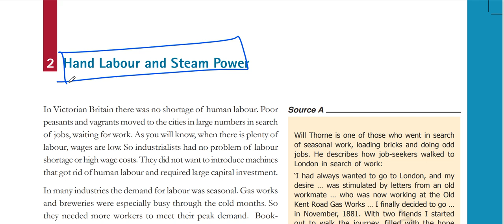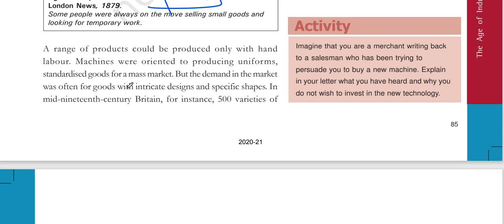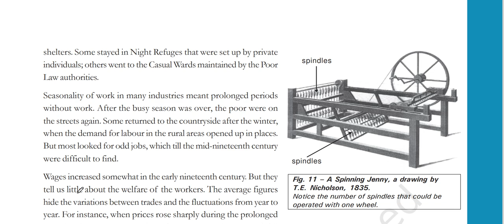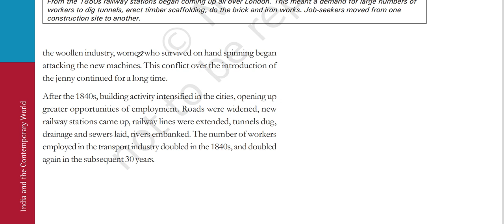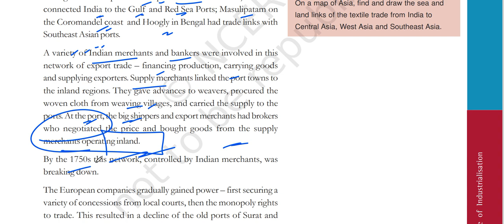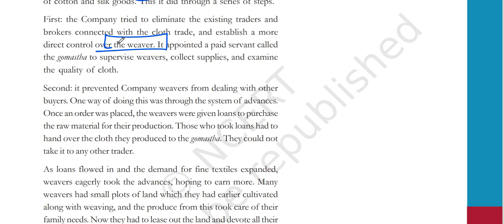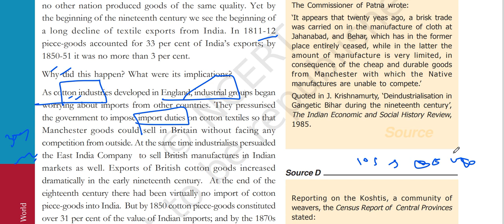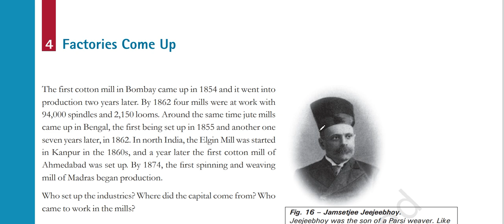(P2C4 NCERT 10th History) Manual labor vs Steam power in Britain, Manchester Textiles start in India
In this video I have explained part TWO of chapter 4 of the Class 10 History book titled India and the Contemporary World-II.